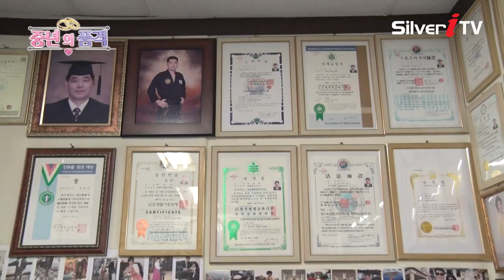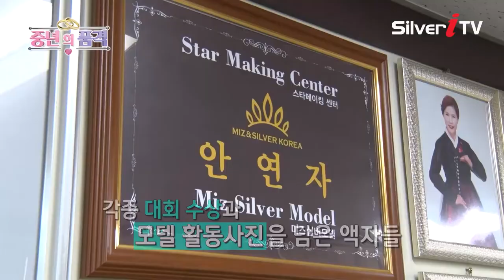누가 봐도 행복한 중년의 부부의 감동 Story [중년의 품격 / 실버아이TV]